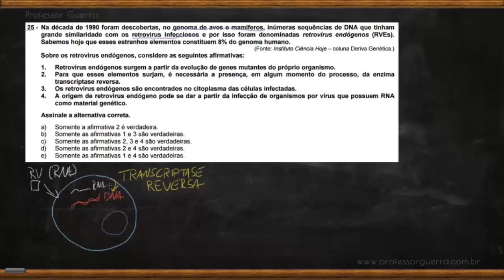Retrovirus endógeno - UFPR 2010